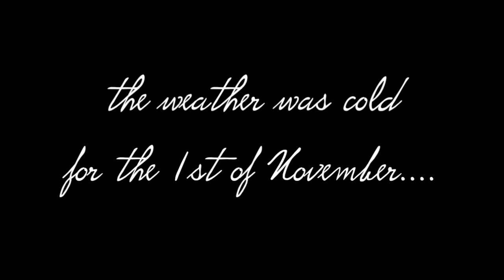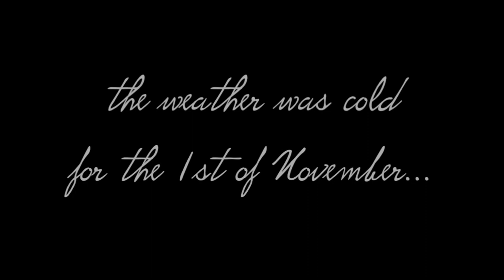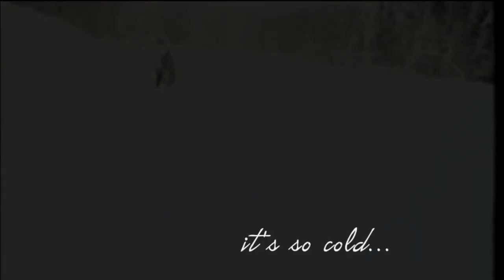North Platte Nebraska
North Platte Nebraska's beautiful performance by Lori Lynne.  North Platte Nebraska was written by Scott McCarley.